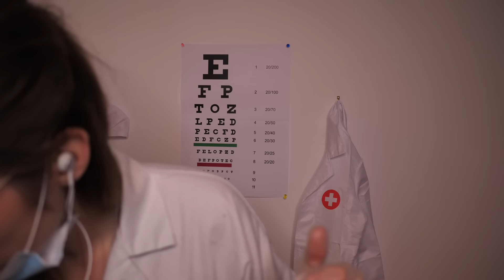ASMR FR👩🏼‍⚕️EXAMEN MÉDICAL COMPLET👌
Bonsoir et bienvenue, pour ce nouvel épisode d'ASMR Médical !

Un examen médical complet, avec des bruits de gants, sons de tests médicaux (prise de température, pulsation, prise de tension, saturation, contrôle des dents, des yeux...) j'espère sincèrement que cette video te plaira !
L'utilisation du kit médical enfant est juste une source inépuisable de rire et de détente, j'ai vraiment adoré tourner cette vidéo..☺️

Merci à toi d'être là, parce que c'est grâce à toi que je peux continuer à faire des vidéos sur YouTube ! J'ai pris mon courage à deux mains il y a maintenant presque deux mois en quittant mon précédent travail (responsable HSE) pour tenter de vivre de cette passion, alors merci beaucoup !

Merci de faire partie des ...*très exactement*...52 751 personnes qui me suivent ! Et meme si tu ne me suis pas, merci d'être là !

Je te souhaite un très bon dodo et plein de beaux rêves ! 😍

Tu peux désormais me rejoindre pour bénéficier de nouveaux contenus tous les mois, comme la possibilité de me rejoindre sur un discord privé, mais également de pouvoir accéder à de nouvelles vidéos ! De cette façon ton soutien me permettra de pouvoir continuer à proposer chaque semaine plein de nouvelles vidéos ! Merci beaucoup !

Pour savoir la date de sortie de ma prochaine video, pour en savoir plus sur le thème et aussi m'écrire c'est par ici :

Instagram 📷 : alineasmr

Facebook 💻 :  alinea asmr

Alinea ASMR
Aline, pour les intimes !

PS : Je commence à rassembler tout ce qu'il faut pour te proposer des lives sur Twitch. Je suis super contente ^^

PS 2 : J'avais envie de te dire que dans quelques jours une petite toutou arrive dans ma vie (oui j'avais envie d'en parler lol) et que je suis hyper contente ! Si jamais ça t'intéresse je compte peut-être faire une video avec ce petit poulet prochainement ! 😊 bisous !